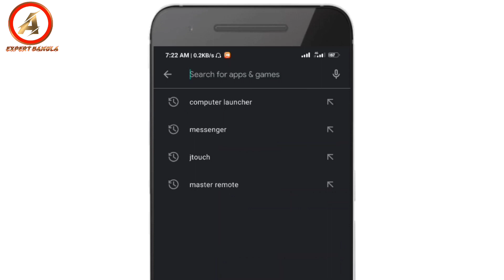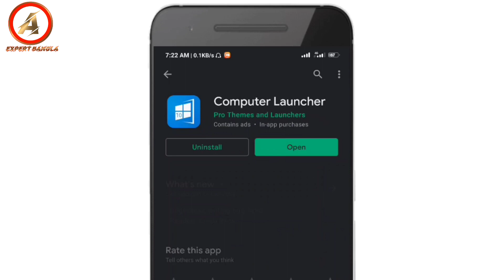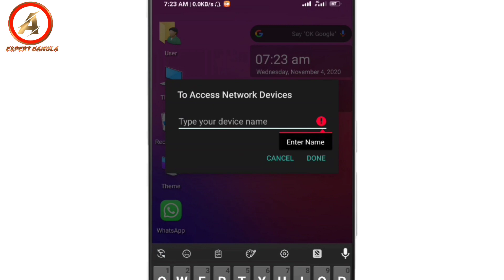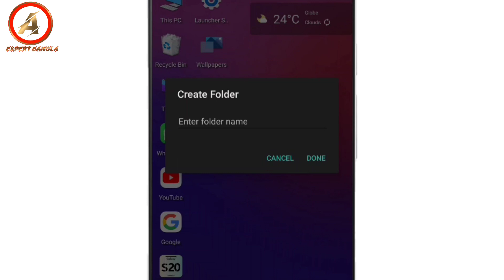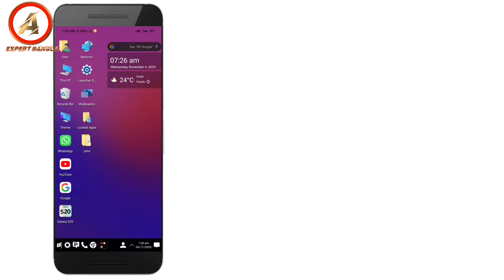আপনার ফোনকে কম্পিউটার বানিয়ে ব্যবহার করুন How use mobile like computer|how to install pic on android